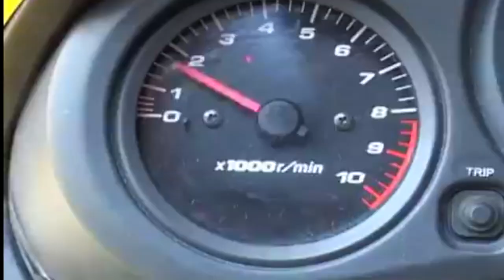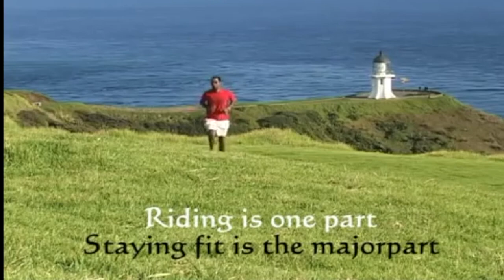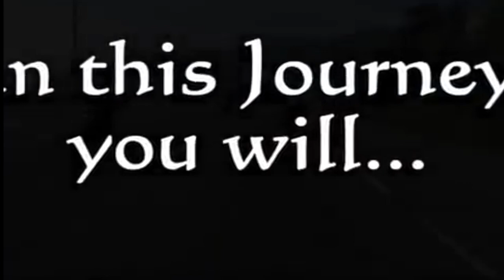1st Indian To Complete World Bike Ride || Bharadwaj Dayala || World Bike Ride on Karizma 220cc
1st Indian To Complete World Bike Ride || Bharadwaj Dayala || World Bike Ride on Karizma 220cc